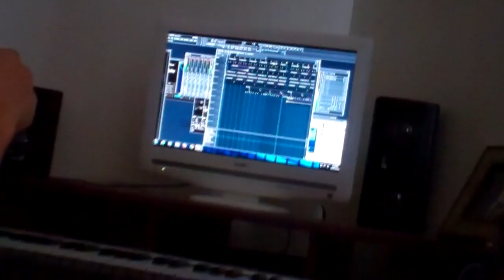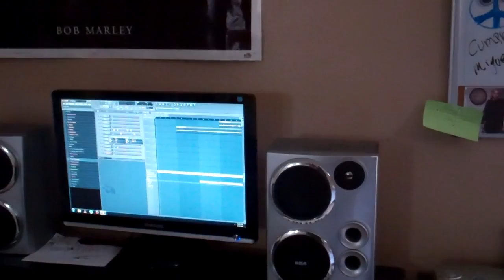MOST P*SSY VLOG EVER! - Vlog #14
haha honestly it's my fault this weeks vid sucks balls. Seems like I just recovered from my 21st birthday week. Enjoy!